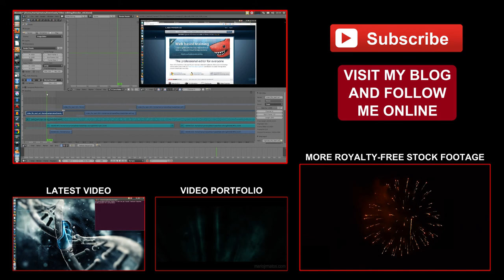Free Stock Footage: Full Moon (Wide Shot)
EN| Free Stock Footage: Full Moon (Wide Shot)
PT| Vídeos Isentos de Dividendos: Lua Cheia (plano aberto)

Wide shot of a full moon on a typical Portuguese summer night.